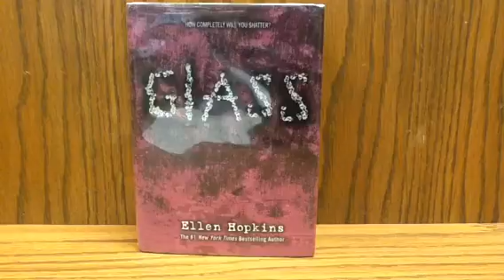Banned Books Week Virtual Read-Out: A reading from Glass